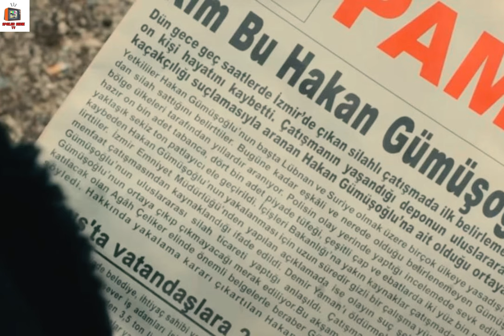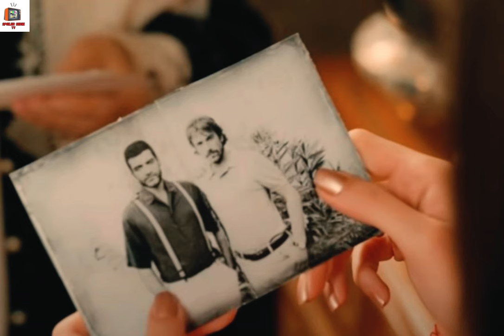TERRA AMARA ANTICIPAZIONI 7/8 FEBBRAIO - LA VENDETTA DI HAKAN - ABDULKADIR NON GLI LASCIA SCAMPO